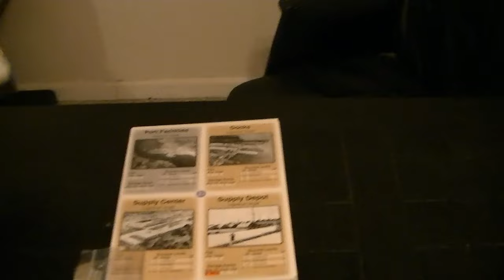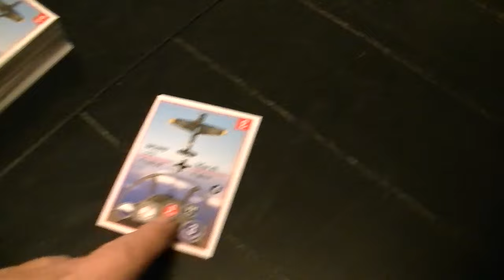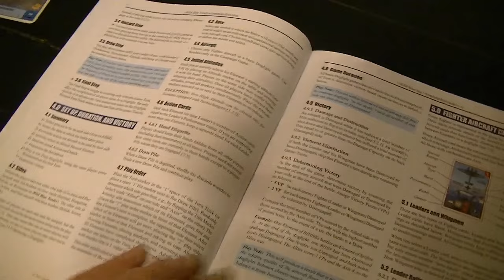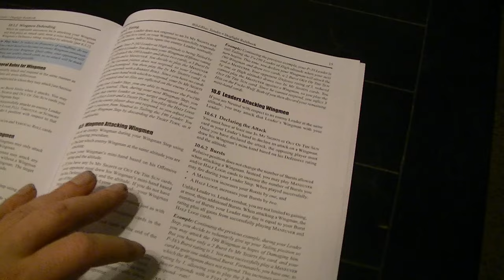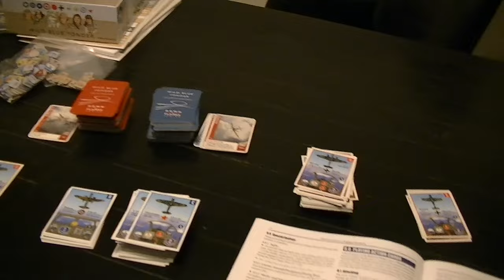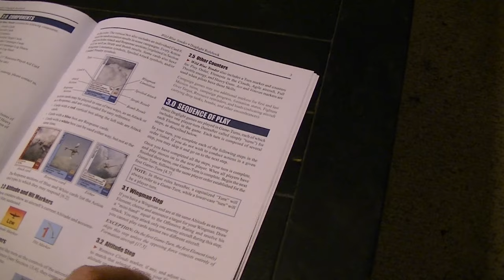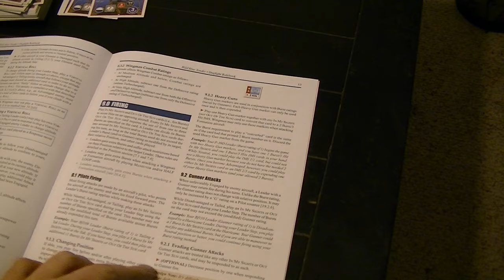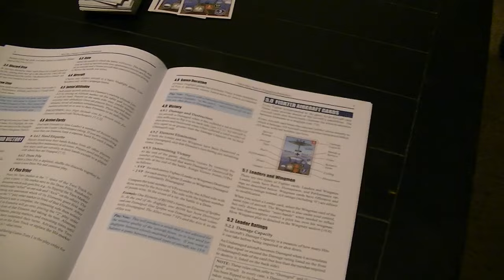Wild Blue Yonder dogfight intro